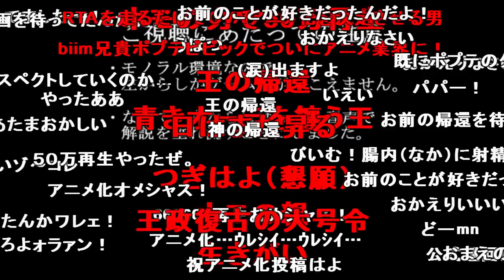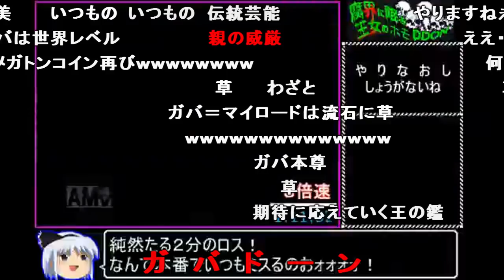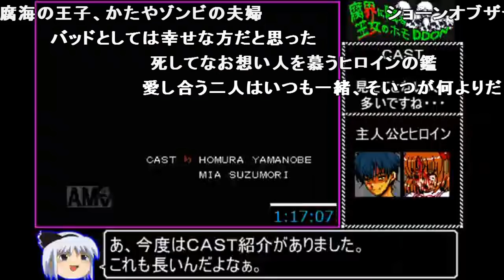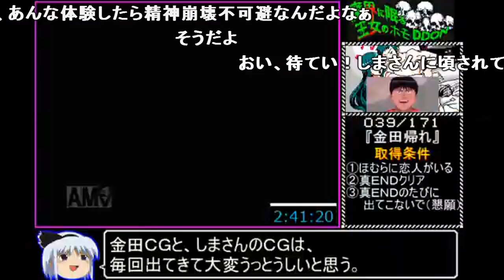【コメ付き】 腐界に眠る王女のアバドーン RTA【ゆっくり実況】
コメ付き 腐界に眠る王女のアバドーン CGコンプRTA 【ゆっくり実況】
ファッ!?ウーン・・・ ちくわかな? ガバドーンアニメ化おめでとナス! アニドーン見たのでコレも観るゾ〜 誠二郎君!かくれんぼに戻ろう 狂いそう…! 初見だけど完全にスィートホームだな 本家の言葉選びはやっぱキレあるな ccxcxccxc 合掌ばい!
デク君はちょっと似てるからやめろ biimチルドレンリスペクト 11sからの刺客がいますね… ポリコレでノンケ要素入れてるだけだから実質ホモドーン エッチでビッチな母さんなんだよ! あんずのうたと誤解されるのはエージェントでは?
ちゃんとゴムつけてて偉いぞ〜 哺乳類が胎生ってそれカモノハシセンパイの前でも言えんの? 何も起きないはずもなく… たまげたなぁ… はぇ～すっごい手間… あら^～ かわいい 草 たまげたなぁ もうホモ臭い 節操がないですねえ…
すいませんゆるしてくださいRTA第三十六弾は『ホモドーン』です。